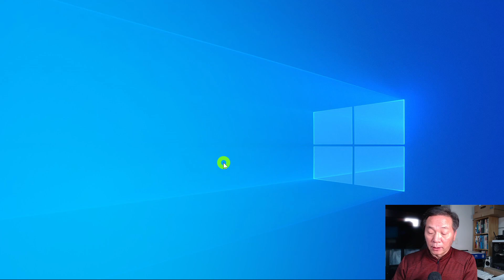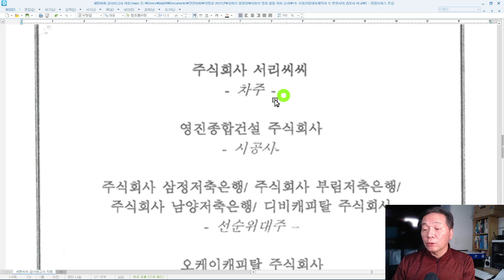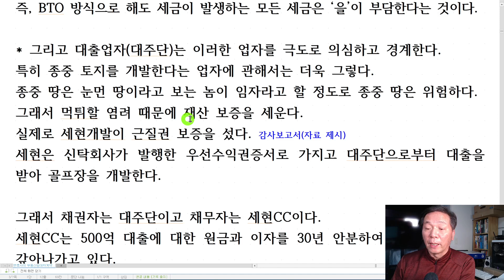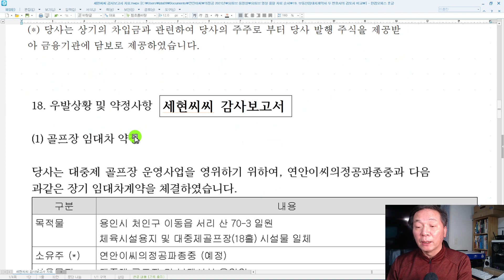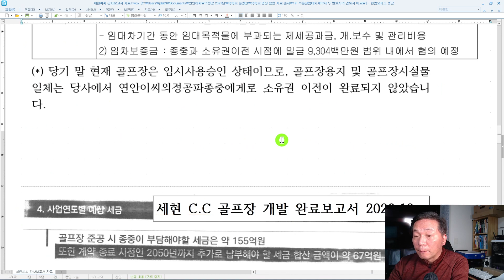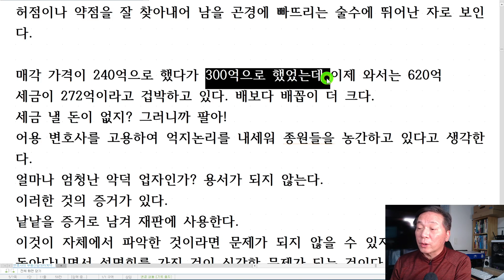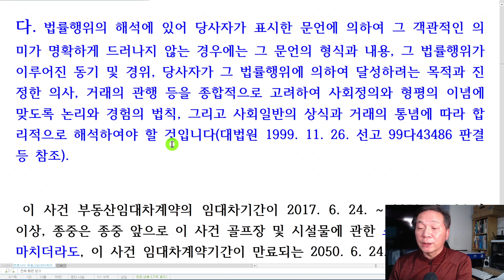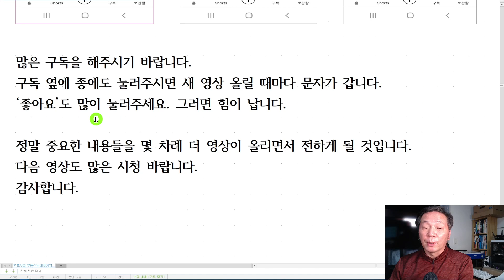부동산임대차계약서에 관한 두 변호사의 검토서 비교(1)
* 유튜브 동영상 주제 순서
1. 용인 불당골 종토
2. 23억 배임 건
3. 가처분신청 건
4. 연화사 재각철거 건
5. 종중 규약 개정
6. 부동산 임대차 계약서
7. 계약구조 건: 부동산 임대차 계약서, 관리형토지신탁 변경계약서, 대출약정서
8. 세현CC 감사보고서
9. 연안이씨는 양반인가?
10. 저의 입장 정리
11. 전 집행부의 각종 비리 및 이권개입 12가지
12. 의정공 종중 현안 문제
13. 부동산임대차계약서 전문
14. 종토수호를 위한 종원들의 단톡방에 오른 글들
15. 총회대비 위임장, 위임장 장사
16. 연안이씨의정공파 종중 10차 이사회 회의 내용 문제점(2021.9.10.)
17. 원형보존지역?, 적정 임대료?(1)
18. 종토수호의 당위성, 빚에 관한 대책?
19. 세현CC 계약 위반 20가지
20. 골프장 종중 운영, 매각파 임원 해임 이유
21. 종중의 정상화 및 번영, 쟁점의 현안 문제
22. 부동산임대차계약서에 관한 두 변호사의 검토서 비교(1)
23. 종중에서 만든 유튜브 방송 내용 검토
24. 골프장 완공과 종중 설명회 검토
25. 골프장 개발 역사
26. 연안이씨 족보, 계촌
27. 연안이씨 남인 서인
28. 연안이씨 인물과 역사
29. 기타